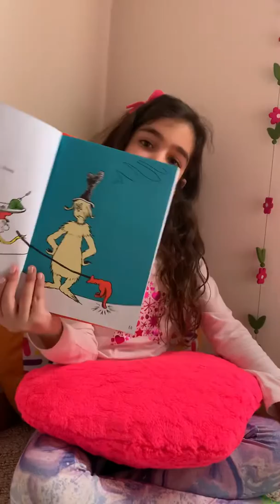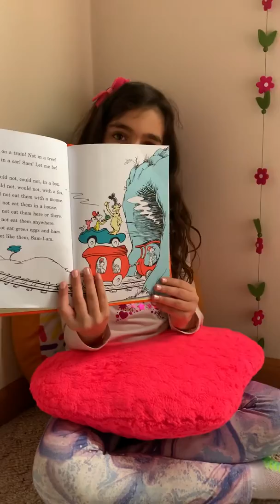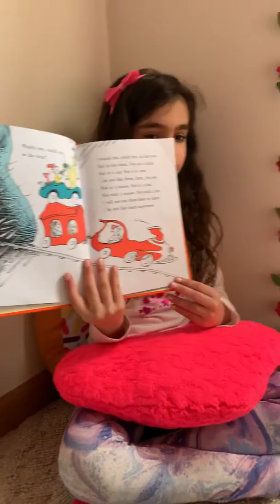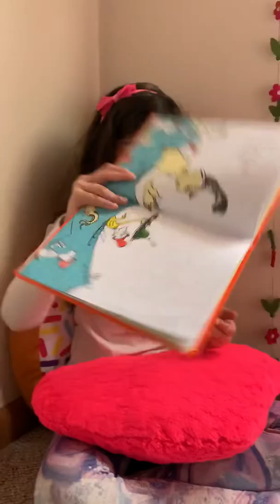Green Eggs and Ham by 6 years old Rosalie Farah